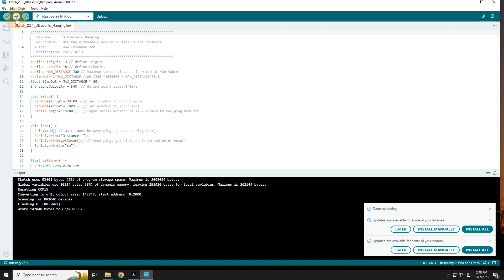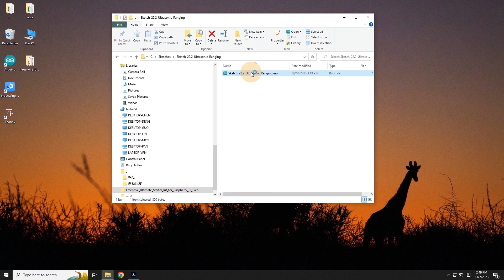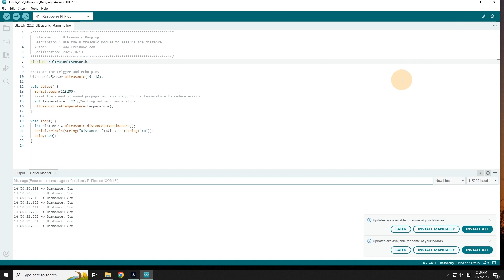Chapter 22 Ultrasonic Ranging - Starter Kit for Pico